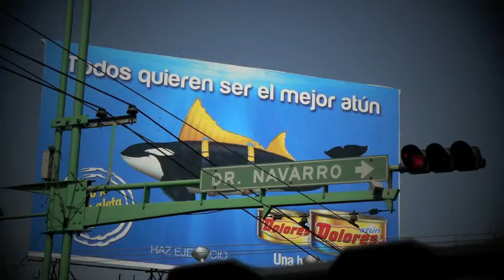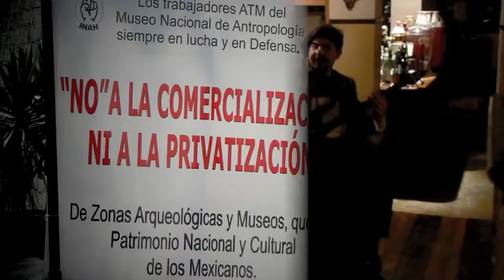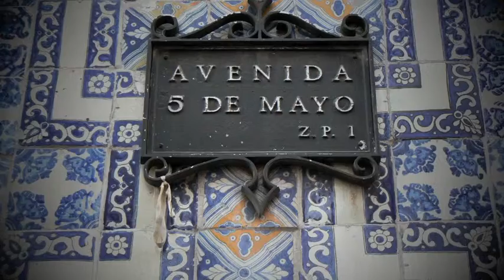Mexico City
Mexico City- Visita pricipios de Enero 2011